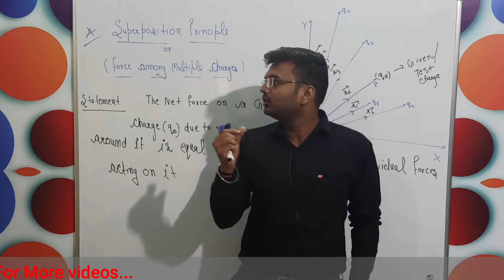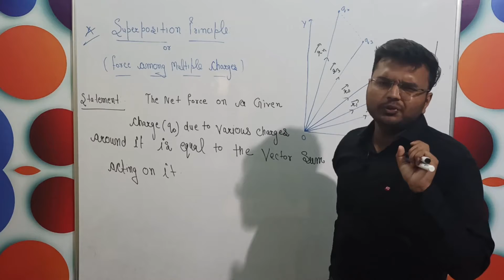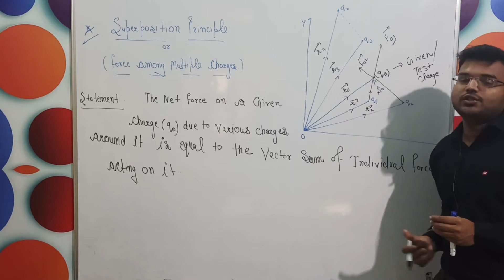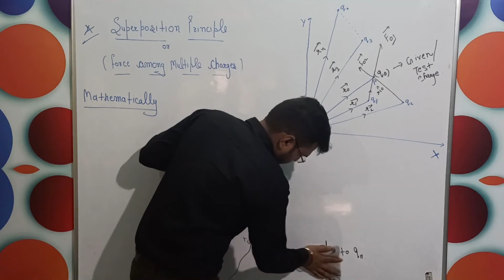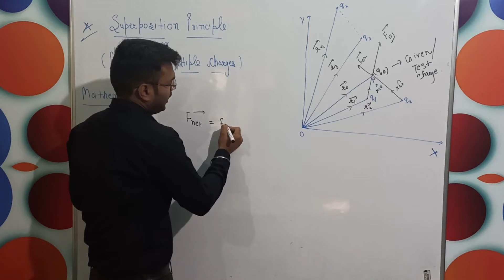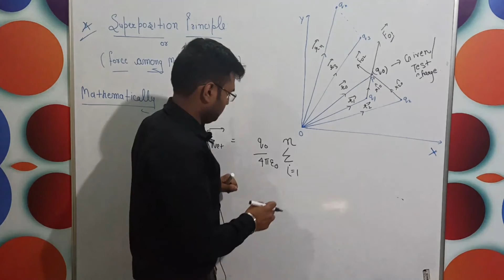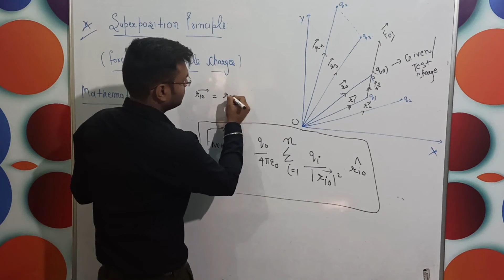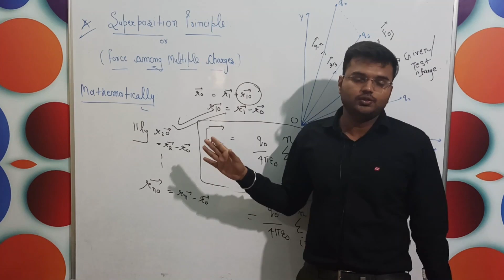Lect - 7 Electrostatics ( Superposition Principle) II 12th Physics II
Superposition principle means application of coloumbs law among multiple charges .